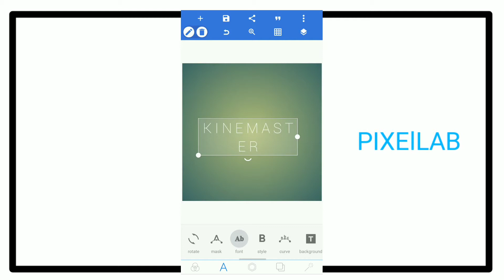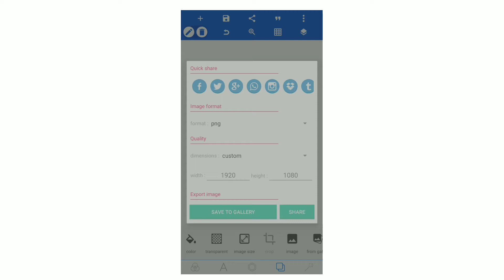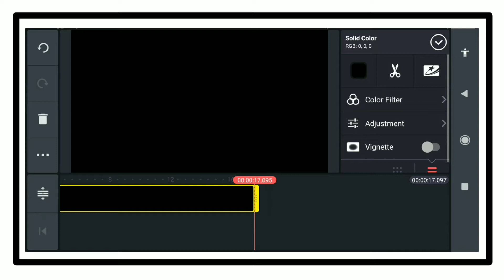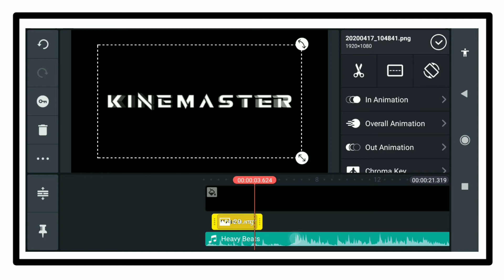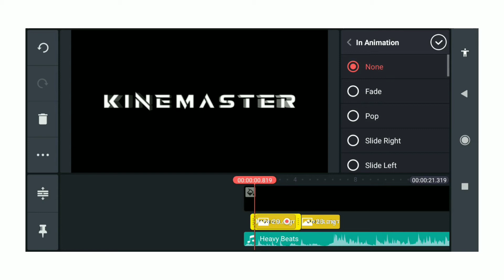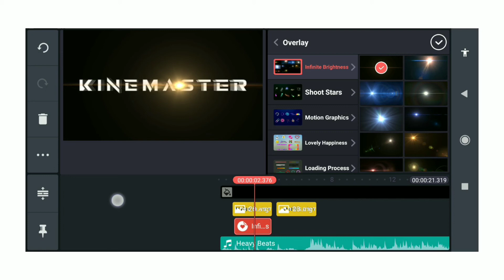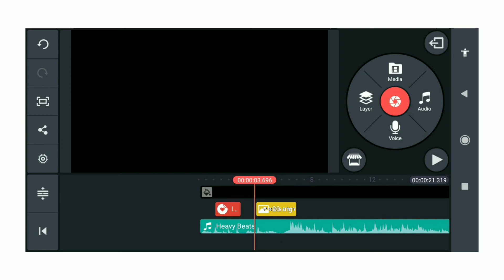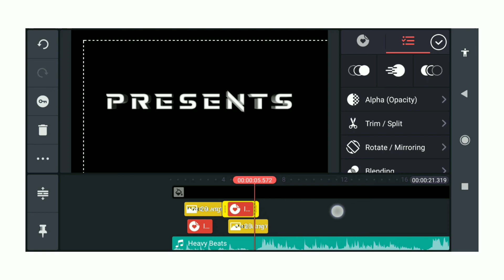3D text kinemaster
Want to Learn everything about kineMaster in Tamil? Then this the best video for you to learn it.

"Never stop learning because life never stops to teach you"- This is our vision and mission.
Tutorial point for Tamil Audience.
What is covered?
* Premiere pro
* KineMaster
* Alight motion
* Filmora
* Inshot
* Pixellab and
* Adobe audition
Why KineMaster?
Make incredible videos on your phone, tablet, or Chromebook! KineMaster is an easy-to-use, full-featured video editor loaded with powerful tools. KineMaster and all of its editing tools are free to use, but you can unlock even more with KineMaster Premium. Edit and share all your videos with KineMaster!

Features:
• Share on YouTube, Facebook Feed and Stories, Instagram Feed, Stories, and more!
• The KineMaster Asset Store provides music, clip graphics, fonts, stickers, transitions, and more to enhance your video, updated weekly